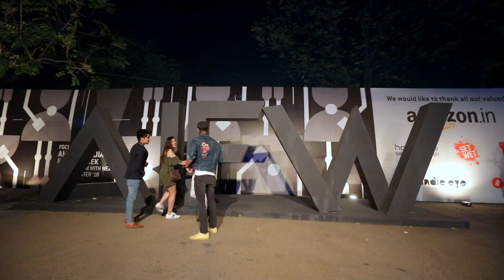Pearl Academy - Portfolio 2018 Teaser